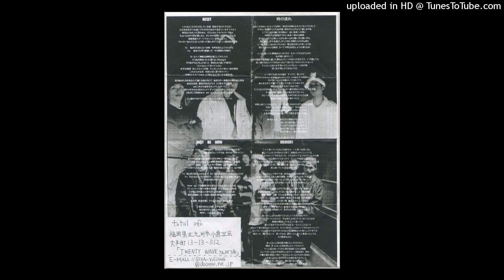Twenty Wave - Just Be Now